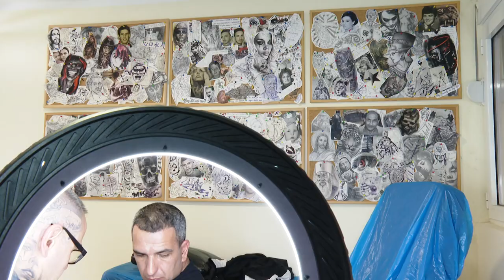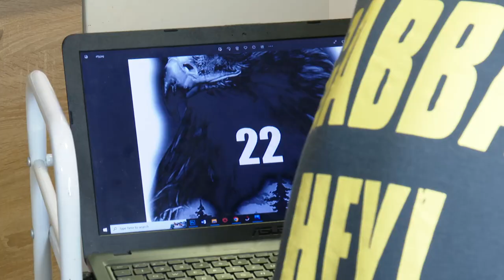RTHN - Tattoo - 23.01.2023.